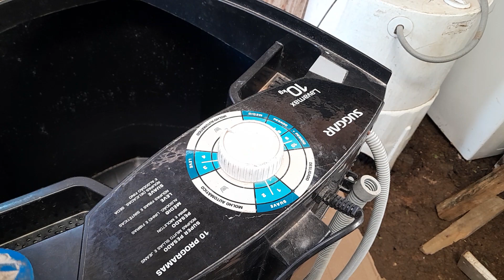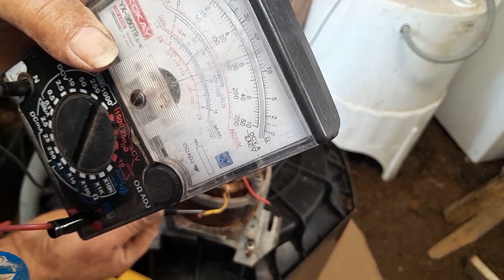TANQUINHO SEM FORÇA VAMOS MOSTRAR OQUE FAZER VEJA CONTINUAÇÃO